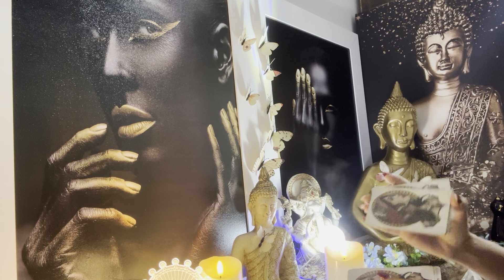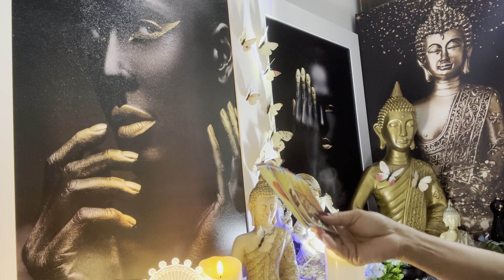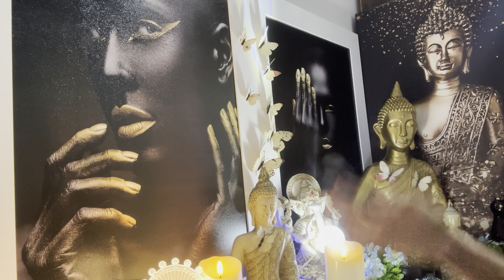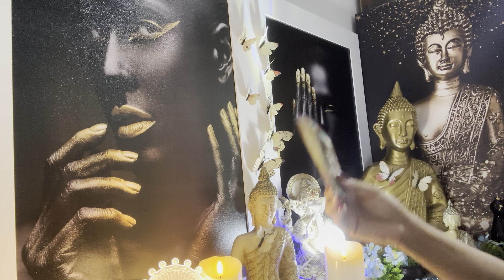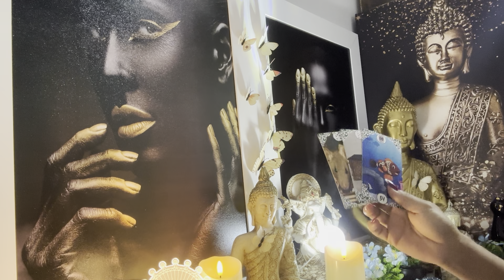ESCORPIÃO ♏️ 🧿19/05/2024 - UMA PERDA VAI TE TRAZER SOFRIMENTO...